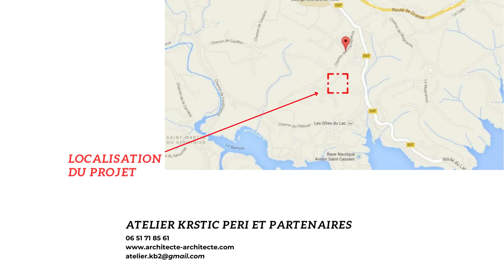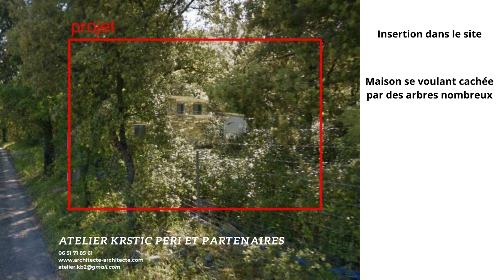architecte: Montauroux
Architecte: Conception et permis de construire d'une maison-villa de plus de 200m2 à Montauroux 83440, chemin des Esclapières dans le Var.

La maison comporte une forte intégration paysagère du jardin avec de nombreux bassins et une piscine. De nombreux arbres sont implantés.